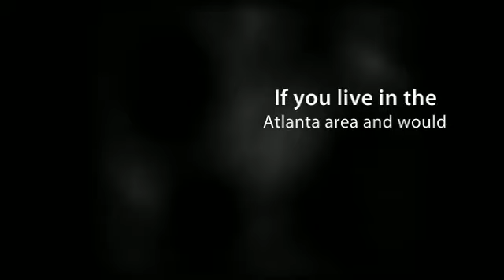Cash For Junk Cars - Atlanta's Best Junk Car Removal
Atlanta's Best Junk Car Removal